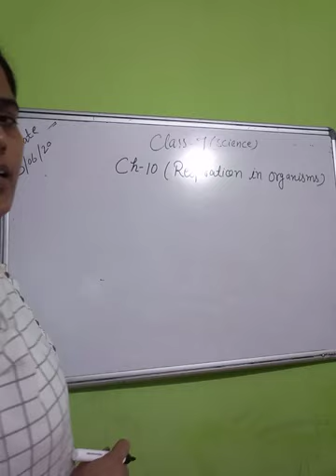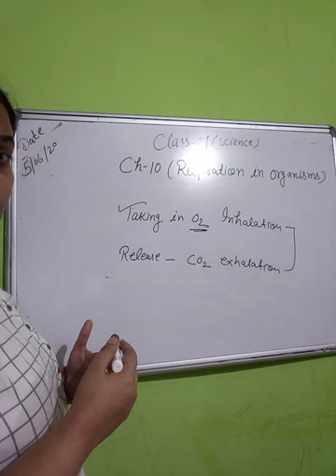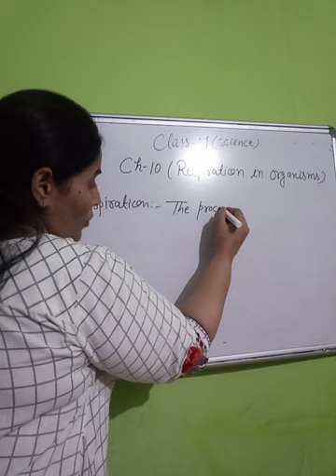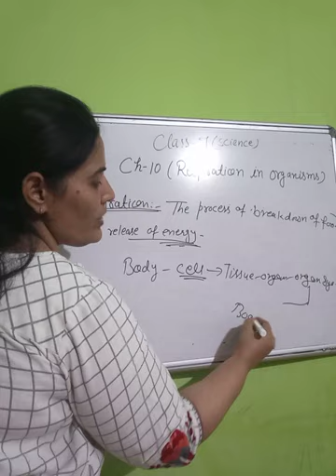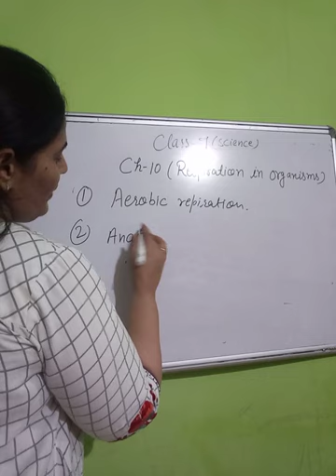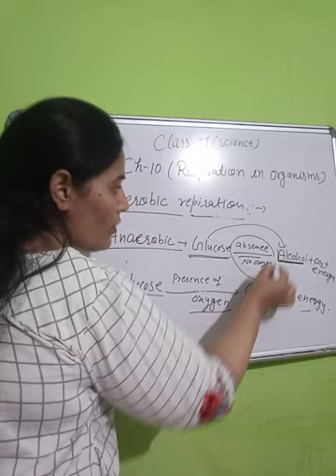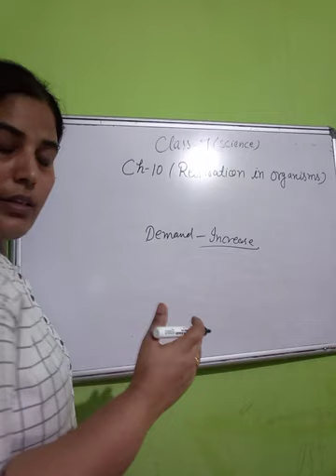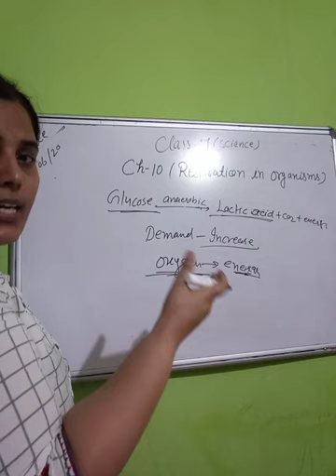Respiration in organisms